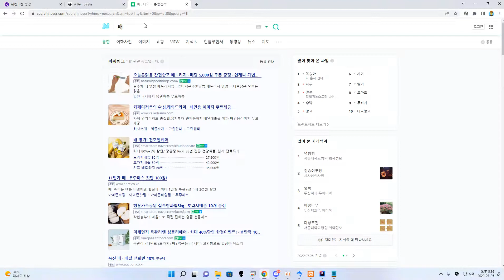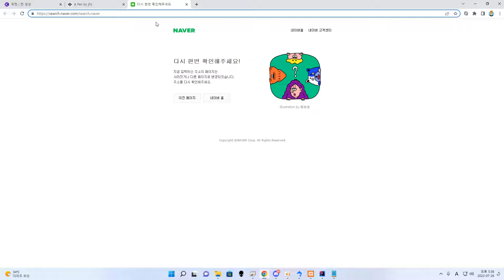22 07 25, ken 8717, 10강, 폼은 아주 단순하게도, URL 생성기를 따름이다.